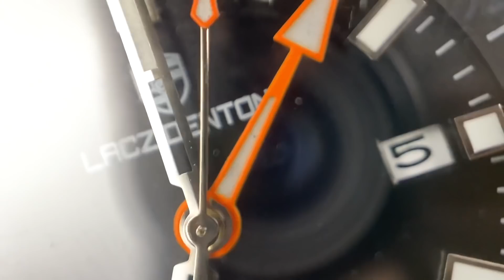Lacz Denton GMT - розыгрыш микробренда с Aliexpress за $90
Lacz Denton GMT LD-9106
Мужские наручные механические часы Lacz Denton с функцией GMT с Aliexpress.